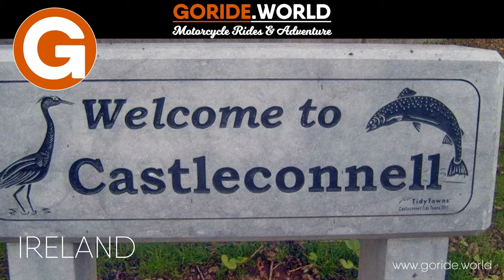Castleconnell S02E03 | Tour of Ireland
Episode 3 of the motorcycle Tour of Ireland on a Harley-Davidson Road King. In this episode I am taking a short local spin with my brother on the Sportster 883XL to the towns of Birdhill in Co. Tipperary and Castleconnell in Co.Limerick. An easy ride in a sunny spring day, nothing special, just relax and enjoy the ride.

TIMESTAMPS
00:00 Intro
00:10 Finnegans
00:40 Birdhill Co.Tipperary
01:20 Daly's Cross
01:45 Castleconnell
02:42 Fairy Woods Trail
04:35 Lisnagry
05:13 Annacotty